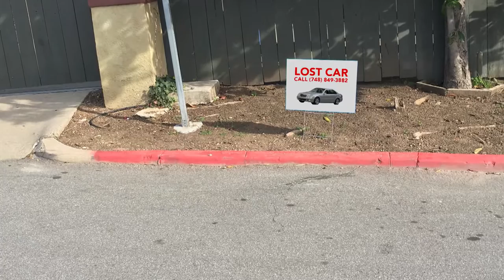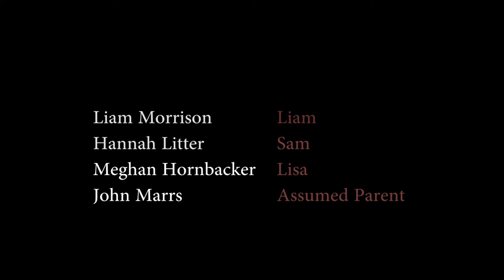The Truth About Liam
The Truth About Liam is a short mystery film about a college girl Hannah, who falls in love with a charismatic guy, Liam.  Everything seems to be going perfectly. But Liam begins to leave Sam with some questions that she is not able to answer.  She is left to decide if he is the greatest love of her life or the greatest danger to it.

Neev Pettal, Paul Guzman, and myself made this film for our film class at Cal Poly San Luis Obispo. The class was art 383, and the professor was James Werner.  The actors are Liam Morrison, Hannah Litter, Meghan Hornacker and John Marrs.